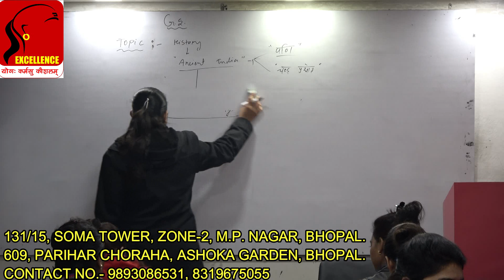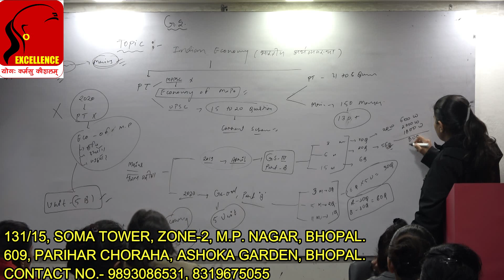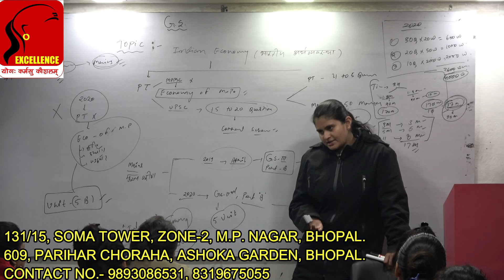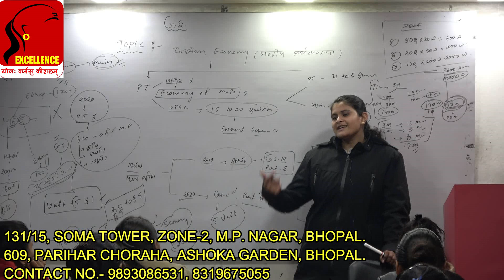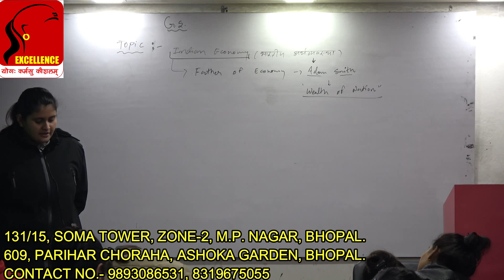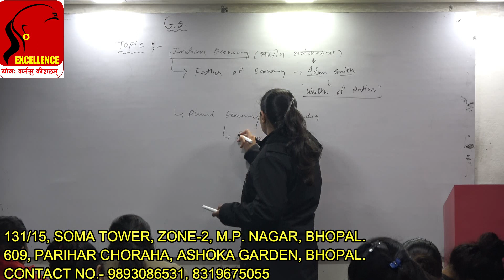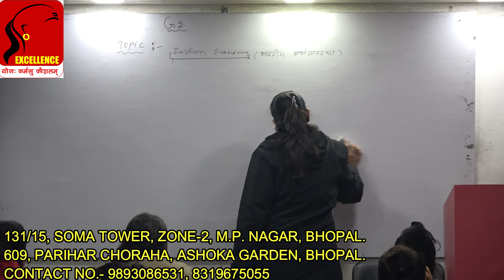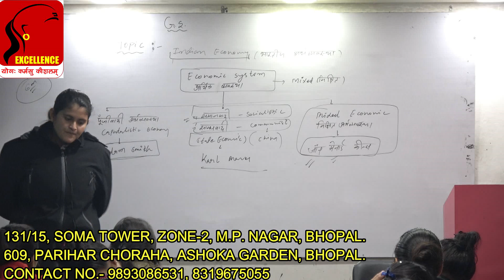General Studies (Economics -1) "With New Syllabus"